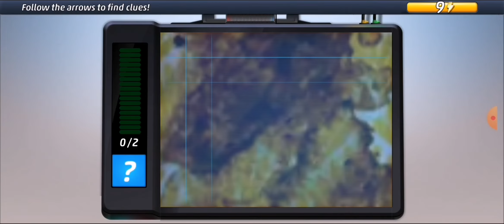Criminal Case Supernatural Investigations Case 01 Blood Lust Chapter 1